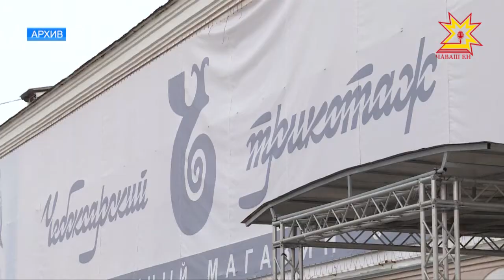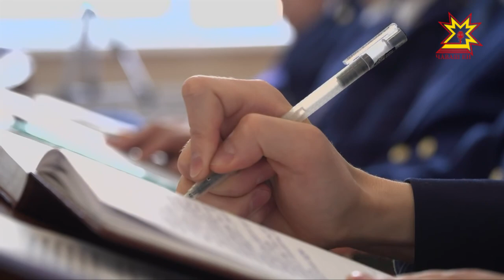Глава Чувашии Михаил Игнатьев принял участие в заседании руководителей правоохранительных органов.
Михаил Игнатьев принял участие в расширенном заседании руководителей правоохранительных органов Чувашии. Там обсудили меры по снижению  долгов по заработной плате.